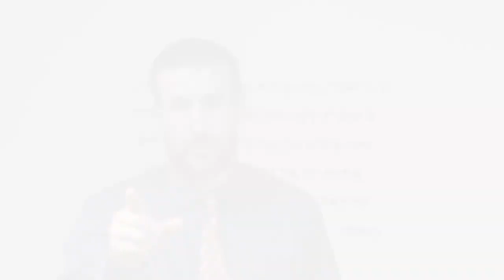Israel-Moment 2 - Sogenannte Juden sind nicht wirklich Juden